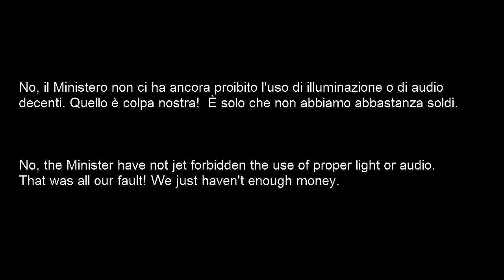B-movie remake - Pulp Fiction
Scene Remake I made for Film Riot's Monday Challenge plus a political protest.